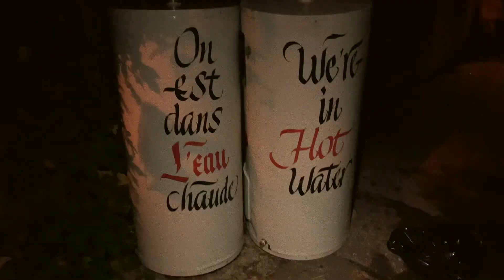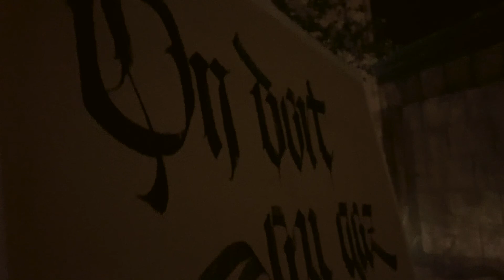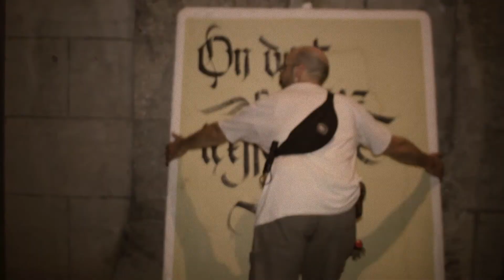Allume Hochelaga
Dans les coulisses du projet "Allume Hochelaga"

Le projet «Allume Hochelaga»  C’EST QUOI?

Un projet collaboratif et original avec des artistes engagés d’ici et d’ailleurs. Plus précisément, une série photographique de six clichés née de la volonté de la SDC Hochelaga-Maisonneuve d’entreprendre et de marquer une réelle transition écologique dans le quartier.

Hochelaga X Von Wong X Garbage Beauty

Ce projet de série photo a été imaginé et mis sur pieds en utilisant l’art comme profond moteur de transformation sociale. L’amalgame des talents de Lorem Ipsum, poète calligraphique et membre du collectif Garbage Beauty qui œuvre dans le quartier Hochelaga depuis près d’une dizaine d’années, et de Benjamin Von Wong, artiste engagé de réputation internationale, ont été réunis afin de créer des œuvres d’art évocatrices qui portent à réfléchir et qui ont déjà commencé à tapisser les murs du quartier.

Vers une transition écologique dans Hochelaga

L’idée c’est de créer un DÉCLIC, de faire ALLUMER les gens. Pour mieux comprendre la démarche artistique. Cinq déchets récupérés dans le quartier, véritables artefacts de la surconsommation, portent sur eux cinq jeux de mots à saveur écologique préalablement sciemment calligraphiés. Dans une ambiance digne d’un épisode de Stranger Things, des enfants outillés de lampes de poche, représentant les jeunesses futures, trouvent ces rebus et réfléchissent à l’avenir de leur planète, de NOTRE planète. Cette campagne de sensibilisation à travers ces images fortes vise à faire prendre conscience à qui les regarde qu’il est impératif de changer nos habitudes de consommation.